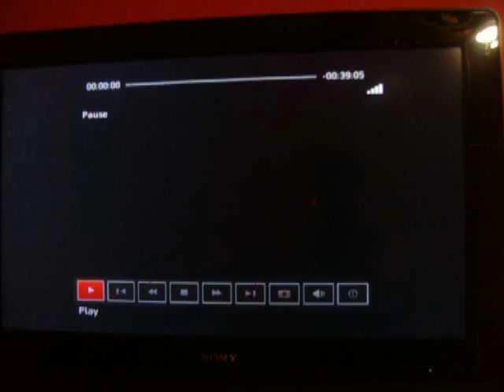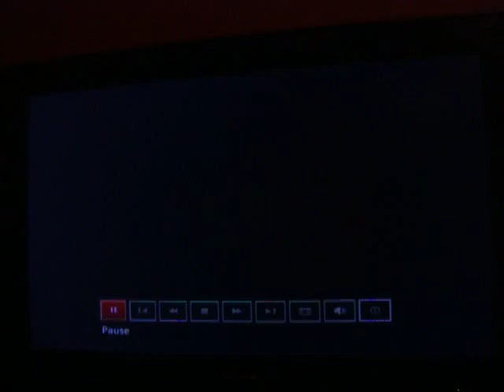Nanny 911-The Graham Family Part 1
Steve and Jeanine are in serious chaos with 4 angry children. This also goes on for parts 2-13.